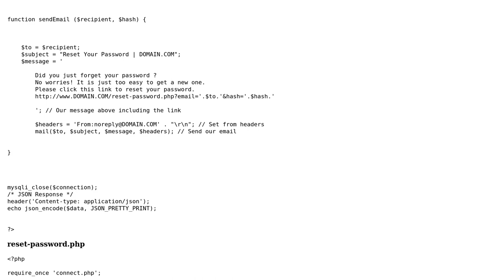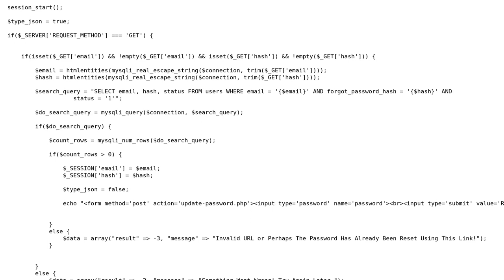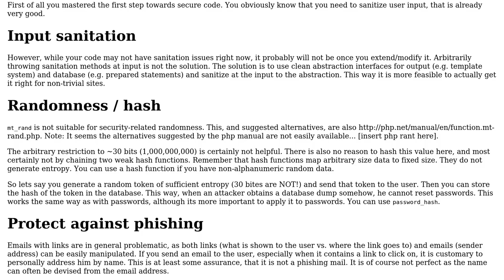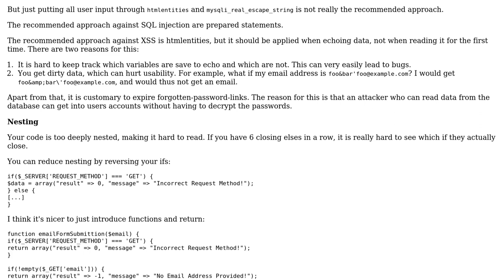Code Review: Forgotten password / password reset (2 Solutions!!)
Code Review: Forgotten password / password reset

With thanks & praise to God, and with thanks to the many people who have made this project possible! | Content (except music & images) licensed under CC BY-SA | Music | Images & others | With thanks to user Zulan user tim user iCode and the Stack Exchange Network Trademarks are property of their respective owners. You are responsible for your own actions.